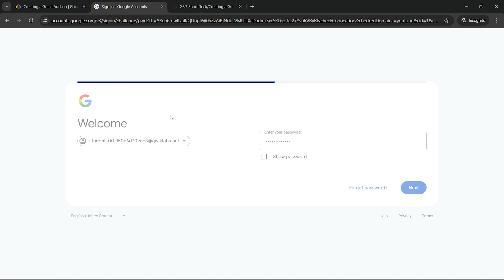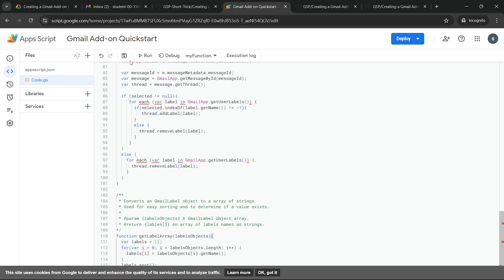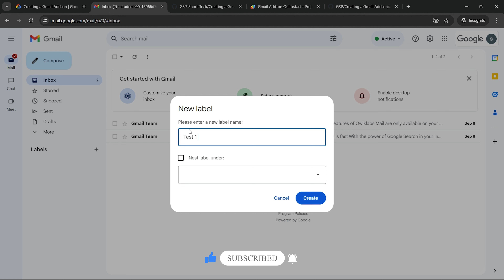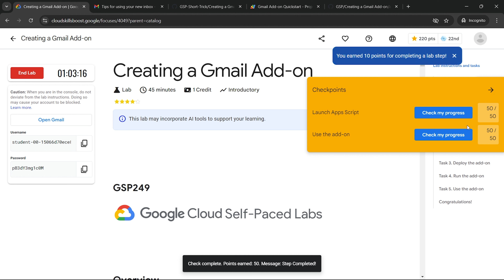[2024] Creating a Gmail Add-on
Hello and Welcome to Google Cloud Qwiklabs Solution Tutorials. In this video I'll give the solution for this lab [SEP! 2024] Creating a Gmail Add-on | GSP249 | qwiklabs | Short-trick The Arcade 2024

Video Credits